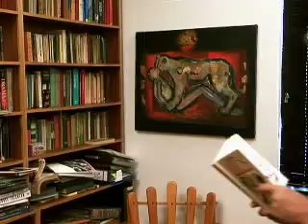Episode 15 - Die ding omtrent die See (Deel 2/2)